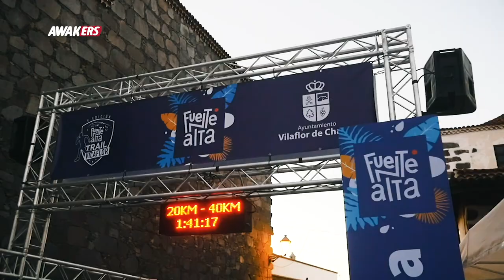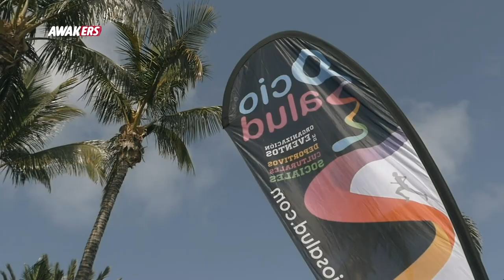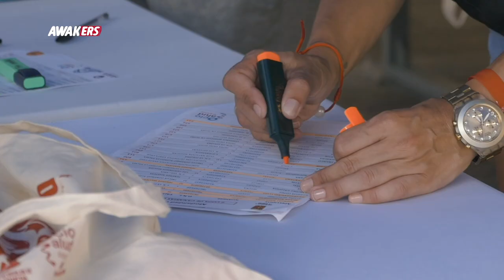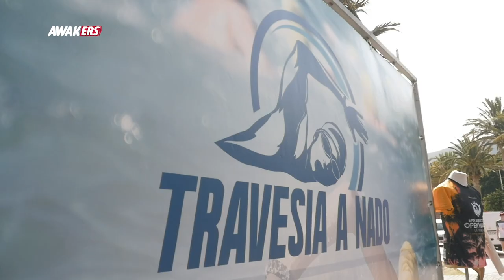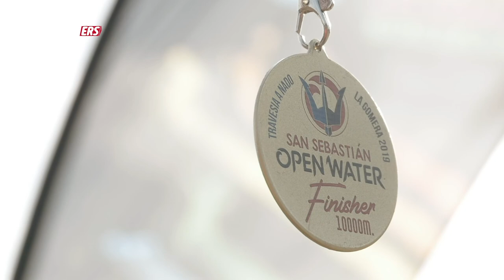AWAKERS PROGRAMA 15 TEMPORADA 1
En este programa, podrán disfrutar de los resúmenes de tres eventos espectaculares. Viviremos la quinta edición de la Trail FuenteAlta Vilaflor, una prueba organizada por la empresa CanaryRun, que trajo varias novedades como fueron: los 20 Km en parejas, los 40 km en parejas y los 40 km relevos, que se sumaron a los ya tradicionales 12 km, 20 km, 30 km y Maratón Trail.
Seguimos en Tenerife para vivir el Roll Festival, uno de los mejores festivales audiovisuales de deportes extremos, de riesgo y aventura de Canarias, que trajo más de 100 obras audiovisuales a concurso, y que atrajo la asistencia de más de 4.000 personas en los dos días de evento. De las obras audiovisuales presentadas a concurso, siete fueron las elegidas para la selección oficial 2019 de Roll Festival, que fueron proyectadas al aire libre en el entorno de la Playa de Martiánez del Puerto de la Cruz. De las mismas, dos fueron elegidas por el jurado, para coronarse como merecedoras de los máximos galardones que otorga la organización.
Damos el salto para irnos a la I edición de la Travesía a Nado La Gomera Open Water, que tuvo como punto de salida la playa de San Sebastián, ubicada en la capital de la isla colombina. La prueba, que contó con las distancias de 10 km., 5 km. y 2,5km., tuvo también una distancia destinada a personas mayores de 8 años denominada Abrazos de Agua con una distancia de 250 metros y que tuvo como destino, impulsar la natación entre grandes y pequeños. La prueba, está incluida en el Circuito Open Water Series y en la II Copa Canarias de Aguas Abiertas

Awakers es el resultado del esfuerzo de Kikazaru TV para continuar fomentando la práctica deportiva y los hábitos saludables.